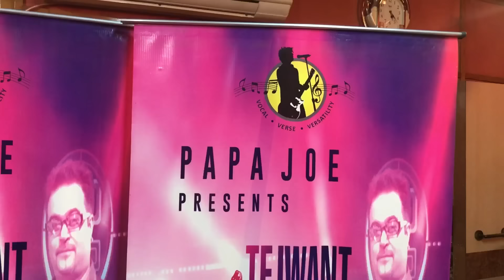Jugni/Traditional/ Tanishq Kaur/TKMA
very talented student of tejwant kittu music academy Tanishq kaur performing folk song Jugni during training session.